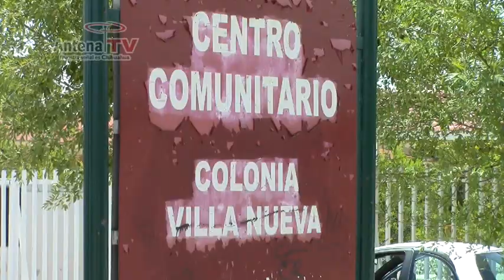Denuncian vecinos de la colonia Villa Nueva parque en abandono